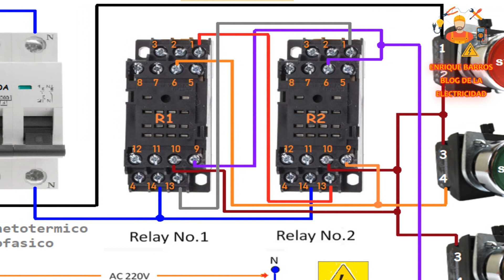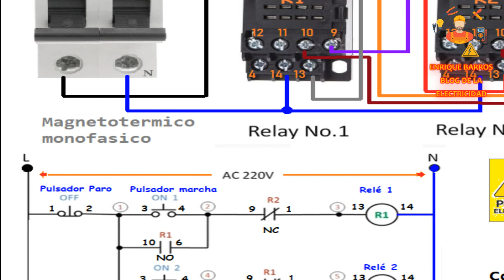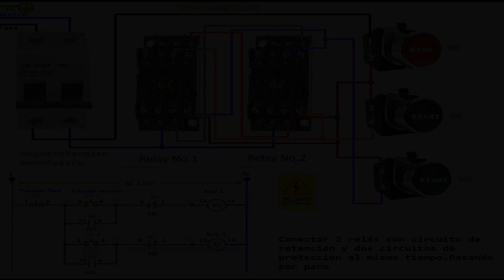Conectar 2 relés con circuito de retención